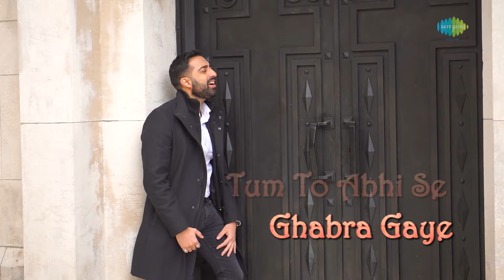Medley of O Mere Dil Ke Chain & Mere Sapno Ki Rani | Jayden | Saregama Covers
Hear this medley of O mere dil ke chain and mere sapnon ki rani by Jayden. Music is rearranged by Shivam. The original music is composed by RD Burman & SD Burman and lyrics are penned by Majrooh Sultanpuri, Anand Bakshi respectively. The original songs were sung by Kishore Kumar.